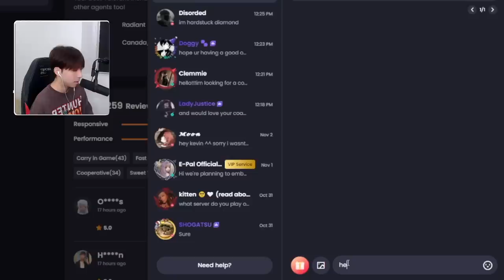I Was Desperate and Hired a Radiant Coach